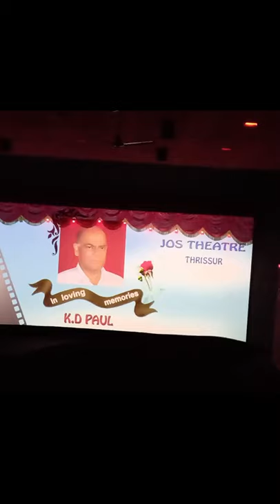jos theatre thrissur curtain music HD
JOS theatre thrissur curtain  opening music 2019